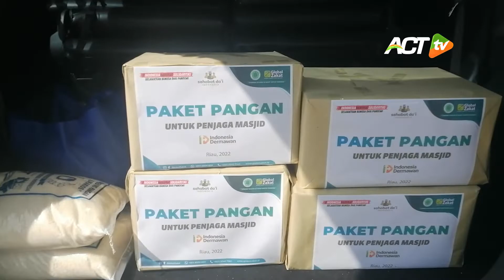PAKET PANGAN DARI PARA DERMAWAN | bagi mereka yang istikamah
Lebih dari 45% umat Muslim Indonesia masih tidak bisa membaca Al Qur'an dan minim akses menuju ilmu -ilmu Islam. Dukung langkah para dai dalam misi menguatkan akidah umat di tepian negeri dengan zakat dan sedekah terbaik kita!